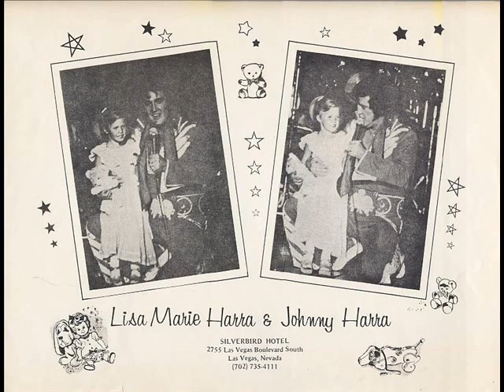In The Ghetto - Johnny Harra duet with daughter, Lisa Marie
This video was created over 10 years ago.
Uploaded with permission.   Enjoy!